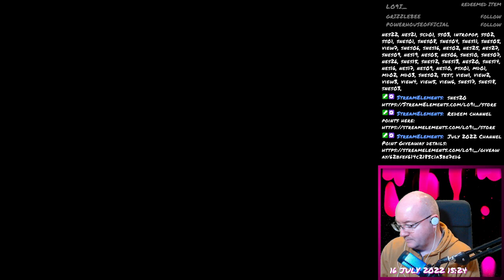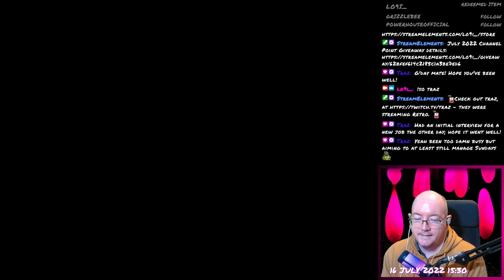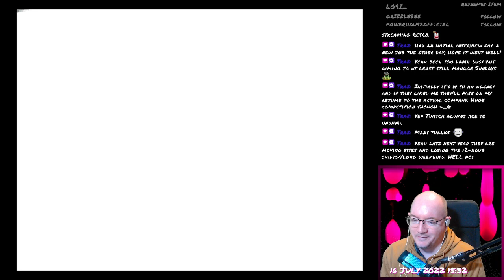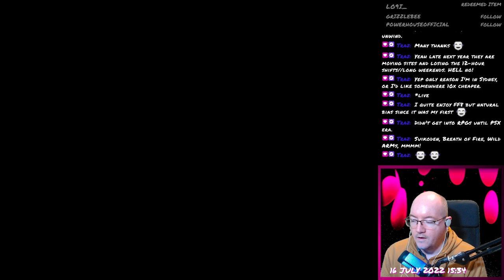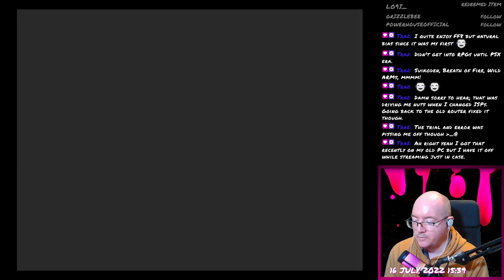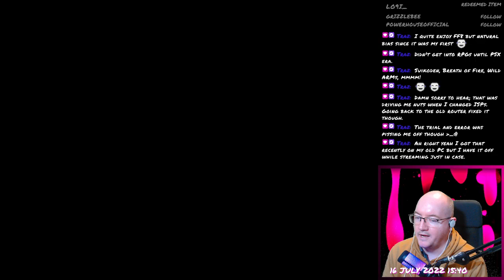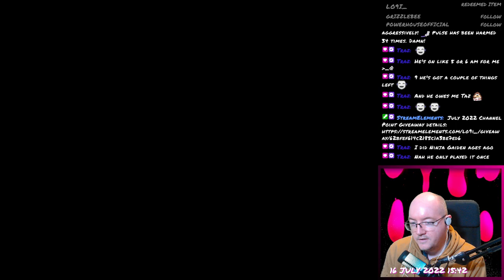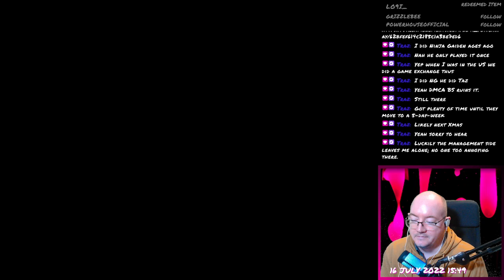Final Fantasy VII - 081